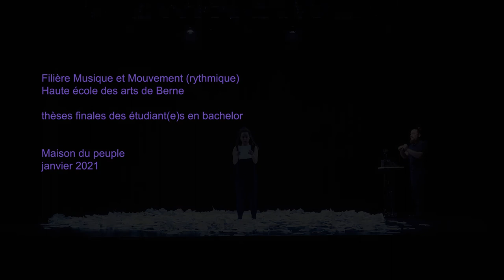HKB Rhythmik: Trailer À LA PIÈCE 2021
À la pièce Solistische Einzelstücke in Bewegung Tänzerisch-musikalische Abschlussarbeiten des BA in Musik / Bewegung / Rhythmik auf der grossen Bühne im Volkshaus in Biel, sowie Solos der Tanzmasterstudierenden. Gezeigt wurden zehn kurze Einzelstücke mit Livemusik, jedes eine kleine Welt für sich - verlinkt, vernetzt, vertanzt, bezaubernd und unterhaltend, überraschend und berührend.
Thèses finales des BA en musique / mouvement / rythmique sur la grande scène de la maison du peuple de Bienne, ainsi que deux solos des étudiantes de Master en danse. Diz pièces individuelles dansées ont été présentées et accompagnées par de la musique live. Chacune d’elle est un monde en soi, enchanteresse et divertissante, surprenante et touchante.

Auf der Bühne/ Sur scène: Sophie Aebersold, Sofia Ardiles, Kim Bigler, Célia Helfer, Michelle Reber, Anna Roth, Viola Schmid, Merle Suter (Bachelor), Noémie de Rham, Anna Sofia Hostettler (Master)
Live Musikerinnen und Musiker des FB Musik der HKB aus den Bereichen Klassik und Jazz. / Musiciens en live du département musique de la HKB, issus des filières classique et jazz.
Künstlerische Begleitung/ Accompagnement artistique: Franziska Meyer, Claudia Wagner, Joachim Hoffmann
Technische Leitung/ Direction technique: Patrick Hunka, Tobias Müller
Technische Assistenz/ Assistance technique: Bachelorstudierende BA I/ étudiant*es de Bachelor I
Videos: Dersu Huber

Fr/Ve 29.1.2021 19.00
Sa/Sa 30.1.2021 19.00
Volkshaus Biel / Maison du Peuple, Bienne

Studienbereich Musik/ Bewegung/ Rhythmik
Filière musique/ mouvement/ rythmique

Die Hochschule der Künste Bern HKB ist ein Departement der Berner Fachhochschule.